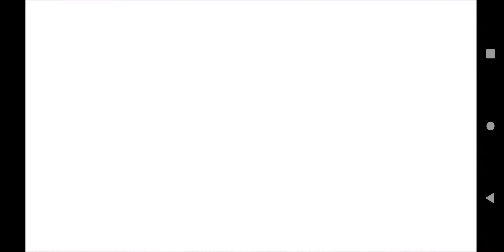Kirby's nightmare in Dreamland (2 player) part 1/ vegetable valley